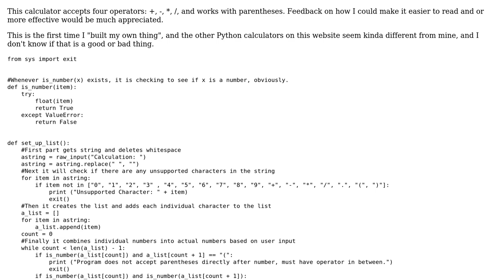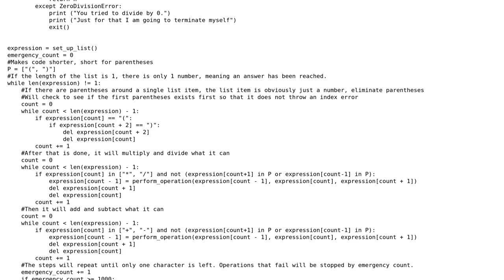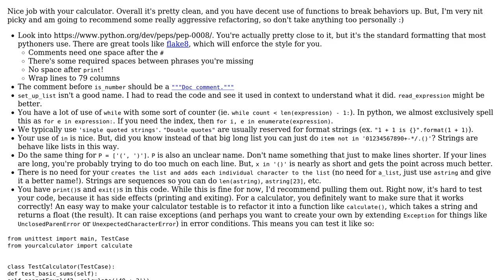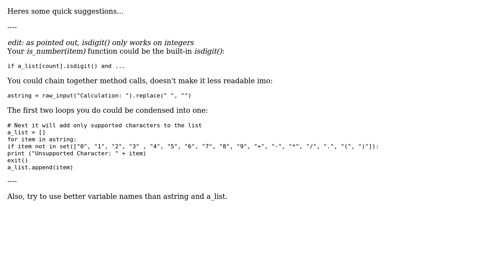Expression calculator in Python (2 Solutions!!)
Expression calculator in Python

With thanks & praise to God, and with thanks to the many people who have made this project possible! | Content (except music & images) licensed under CC BY-SA | Music | Images & others | With thanks to user Ullauri user Jamal user Chuck Bartowski user Bailey Parker and the Stack Exchange Network Trademarks are property of their respective owners. You are responsible for your own actions.